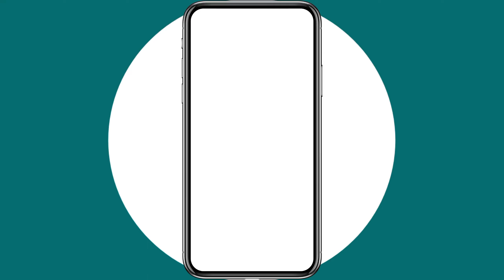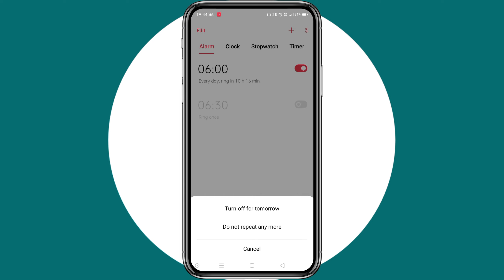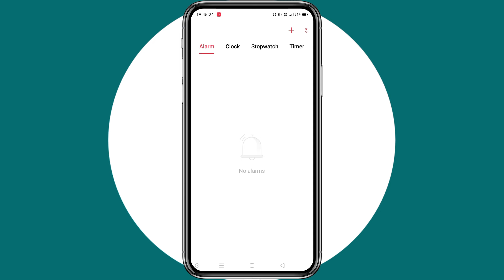How to turn off alarm permanently | Mobile ka alarm kaise band kare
About the video : - In this video I have explained How to turn off alarm permanently or Mobile ka alarm kaise band kare or How to turn off alarm...

Topics Covered : -
1) alarm kaise band kare phone mein
2) how to delete all alarms android
3) how to turn off alarm
4) how to turn off alarm permanently
5) mobile ka alarm kaise band kare
6) mobile me alarm delete kaise kare
7) phone ka alarm kaise band karen
8) phone me alarm kaise hataye